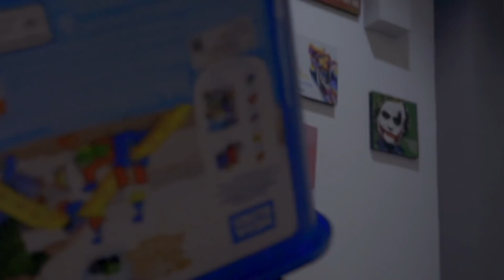James gabutgabutan sore dirumah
hay guys, mau tau kegabutan kita bertiga kalo dirumah? coba deh simak video ini:p hihihi